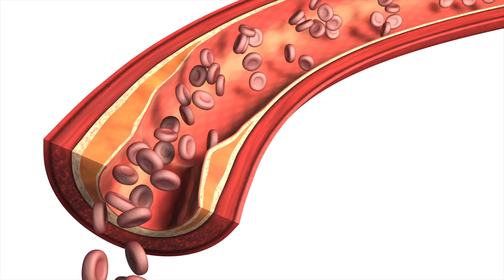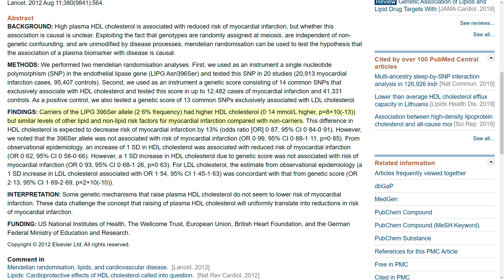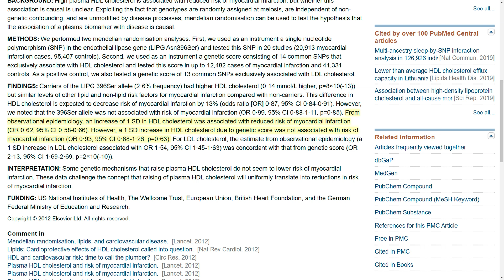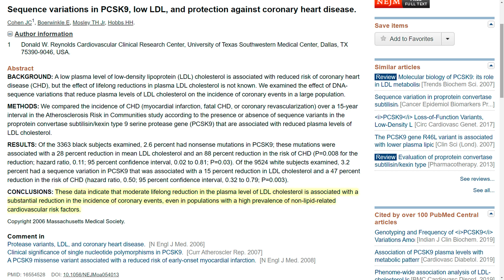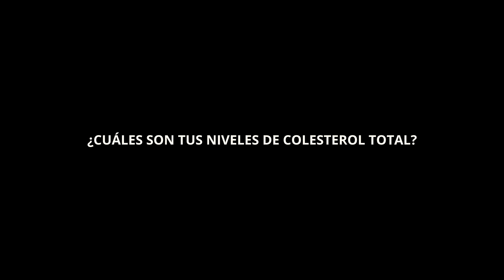¿Existe El Colesterol Bueno?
Las enfermedades cardiovasculares son la principal causa de mortandad en el mundo siendo responsables del 46% de todas las muertes que no proceden de enfermedades contagiadas. Por este motivo, es especialmente importante analizar con detalle cuales son los niveles saludables de colesterol.

Niveles de colesterol saludables

En EEUU los niveles normales de colesterol se encuentran entre 125 y 200 mg/dl. Muchos doctores interpretan como saludables niveles que se encuentran dentro de estos baremos. No obstante, hay una gran diferencia entre los baremos normales y los baremos saludables. Sabemos a ciencia cierta que los baremos normales causan enfermedades cardiovasculares.

Lo ideal sería tener unos niveles de entre 90 - 140 mg/dl o por debajo. Es en estos niveles donde no encontramos aterosclerosis (o arteriosclerosis: acumulación de placa en las arterias). Cuando nos encontramos en estos niveles no hay evidencia científica que demuestre que factores como fumar cigarrillos. diabetes, hipertensión, inactividad, u obesidad causan placas en las arterias - aterosclerosis.

Drogas que alteran el metabolismo de los lípidos: Estatinas

Las enfermedades cardiovasculares son la principal causa de mortandad en el mundo y las empresas farmacéuticas tienen un gran interés en crear drogas que afectan el metabolismo de los lípidos. Las drogas que incrementan el colesterol HDL no tienen ningún efecto positivo sobre el riesgo de padecer enfermedades del corazón y las drogas que disminuyen el colesterol LDL (estatinas) han demostrado disminuir el riesgo de padecer enfermedades cardiovasculares.

El rango saludable para el colesterol LDL es de entre 50 y 70 mg/dl. Si conseguimos mantener nuestros niveles de LDL en este rango es imposible que desarrollemos aterosclerosis.

Saw Palmetto:
Champú anticaída con Cafeína y Saw Palmetto (sin parabenos, siliconas ni sulfatos):
Dermaroller:
0,25mm | 0,50mm | 1,00mm | 1,50mm